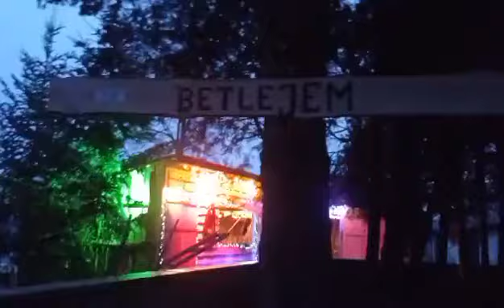„Żywa szopka” w parafii w Wilczyskach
Po raz drugi w parafii Niepokalanego Serca NMP w Wilczyskach na Boże Narodzenie pojawiła się „żywa szopka”. Do jej odwiedzenia zapraszają ksiądz proboszcz Krzysztof Uściński oraz Koło Przyjaciół Katolickiego Radia Podlasie.